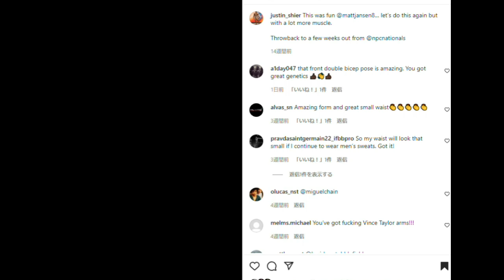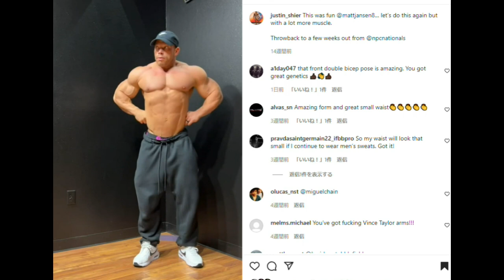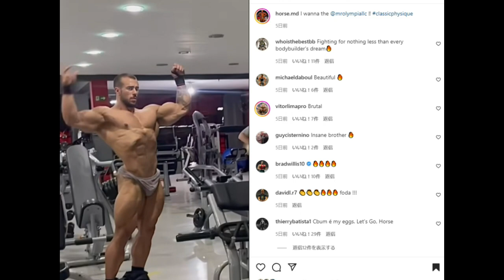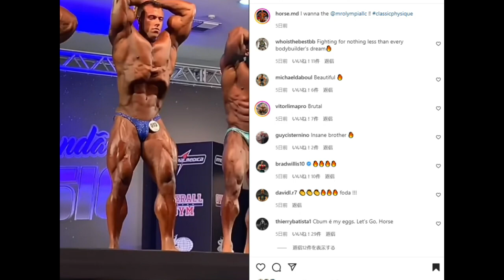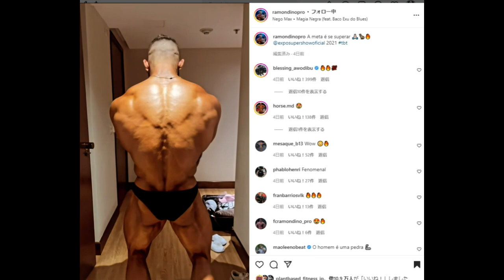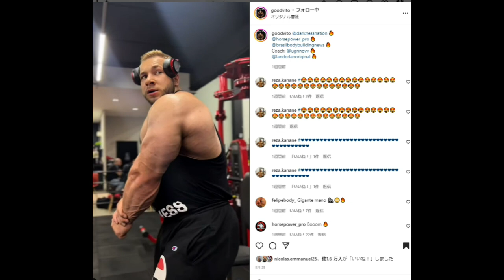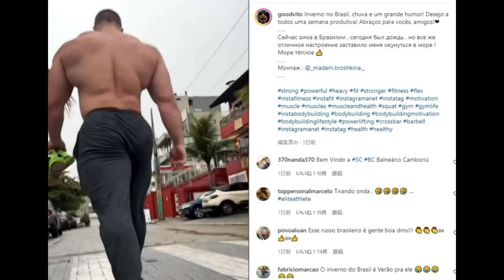2年間本気で筋トレした結果、尋常じゃない量の筋肉を手に入れた男＋クラシックフィジーク界を変える！？今年1番注目のダークホース現る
遂にクラシックフィジーク期待の新星マルセロがプロデビュー！！

↓ハトクマが喜ぶ常時15%OFFになる！？お得な割引コード↓
hatokuma0128

本日の目次↓
0:00 オープニング
0:12 2年間筋トレした男の変化が凄い
4:21 クラシックフィジーク界を変えるかもしれない男遂にデビュー
7:34 GoodVito デカすぎ